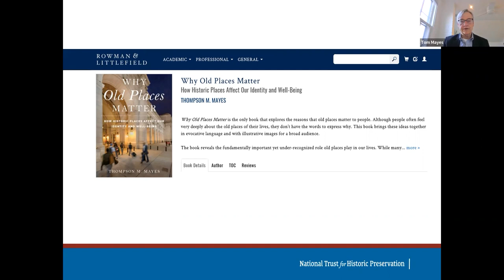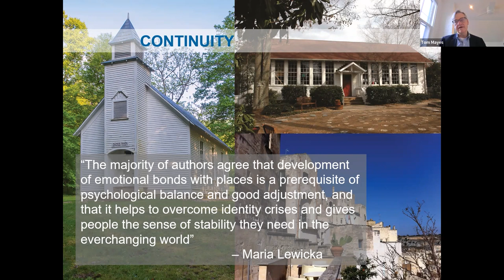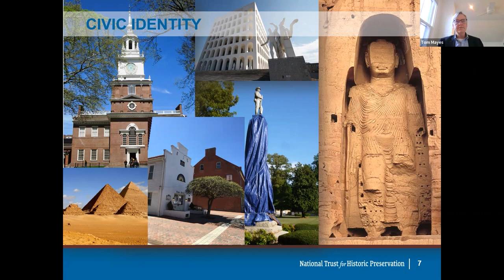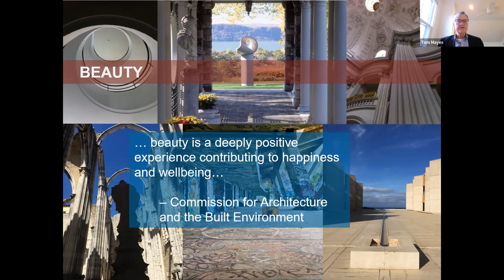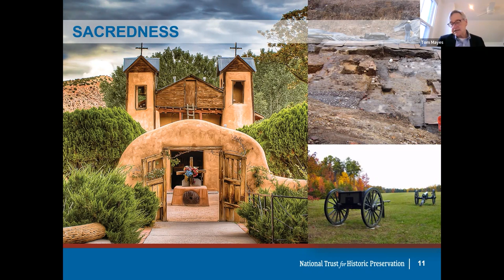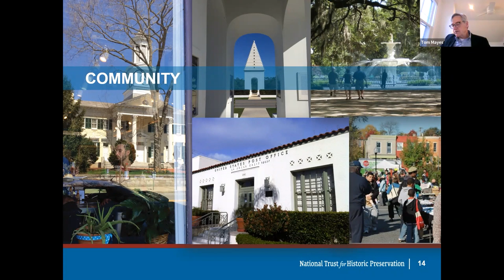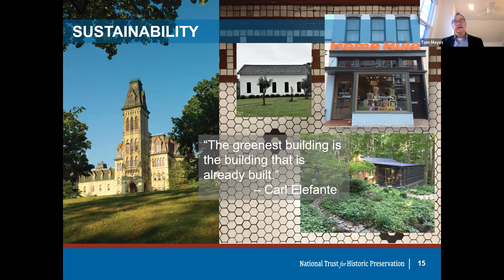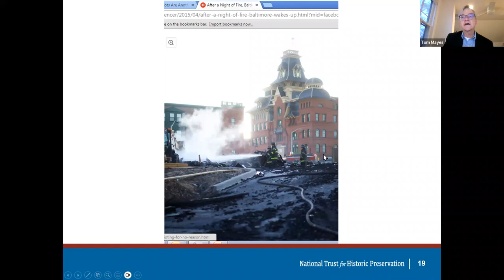Why Old Places Matter: presented by Thompson M. Mayes